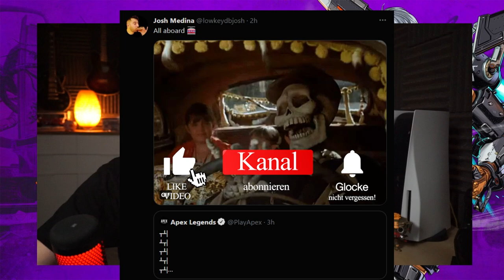Skulltown comeback schon bald + Event release!│Apex Legends news deutsch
Bekommen wir in Apex Legends schon bald den beliebten Ort Skulltown zurück?